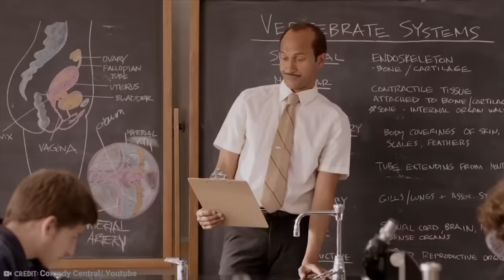15 Best Trained & Disciplined Dogs in The World!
We all know that dogs are man's best friend: loyal, loving, and... disciplined? Sometimes! Somedog owners work to ensure their best friends follow some ground rules, and to be fair, we get it.After all, you wouldn't let a human poop in your kitchen, right? From a group of self-walking buddies to the world's smartest dog, here are the 15 Best Trained & Disciplined Dogs in The World!